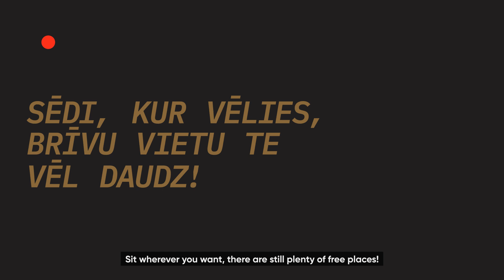Workland drona dienasgrāmata, Epizode 6, kurā drons dalās pārdomās par logiem.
Jaunais Galleria Riga Workland ir trešais un lielākais kopstrādes centrs Rīgā! Te ir pieejama mūsdienīga darba vide gan lieliem uzņēmumiem, gan mazām komandām.

Dabiskā gaisma un brīnišķīgi skati caur logiem uz pilsētas arhitektūru vai zaļiem pagalmiem.

Aizņemot visu Galleria Riga piekto stāvu, Workland nodrošina plašu dažādu ergonomiski aprīkotu darba vietu piedāvājumu. Sākot no divvietīgiem birojiem līdz birojiem lieliem uzņēmumiem, sapulču telpām un atvērtā plānojuma darba zonām.

Galleria Riga Workland pietiks vietas vairāk nekā 300 cilvēkiem, kuri vēlas strādāt unikālā lokācijā ar plašām iespējām satikties, kopā pusdienot, atpūsties jumta terasē, iepirkties, strādāt. Un to visu vienuviet.